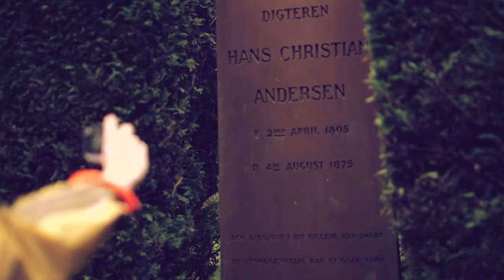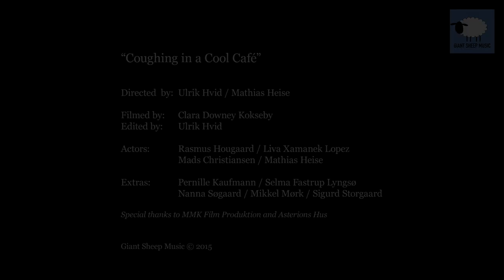Mathias Heise Quadrillion // Coughing in a Cool Café (English Subtitles)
Official music video of 'Coughing in a Cool Café' by Mathias Heise Quadrillion. This version includes English subtitles.

Music & Lyrics by Mathias Heise

Mathias Heise: Keys/Spoken Word
Mads Christiansen: Guitar
David Vang: Bass
Aksel Stadel Borum: Drums

Produced by Mathias Heise & Jonas Nakel
Mixed & Mastered by Jonas Nakel

Recorded at The Village Recording

'Coughing in a Cool Café' appears on MHQ's debut album 'Sudden Ascent'.

Film directed by: Ulrik Hvid & Mathias Heise
Filmed by: Clara Downey Kokseby
Edited by: Ulrik Hvid

Actors:
Rasmus Hougaard, Liva Xamanek Lopez,
Mads Christiansen, Mathias Heise

Extras:
Pernille Kaufmann, Selma Fastrup Lyngsø,
Nanna Søgaard, Mikkel Mørk, Sigurd Storgaard

MHQ BOOKING:
Peter Sundberg / Giant Sheep Music

PRESS:
Susanne Benz / Giant Sheep Music
sb@giantsheepdk